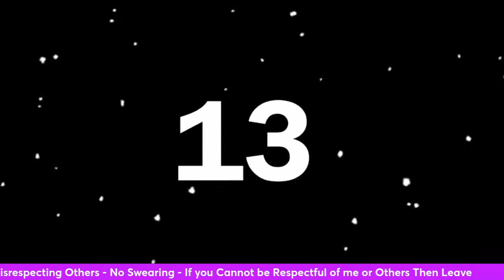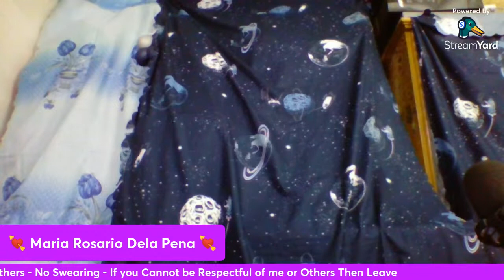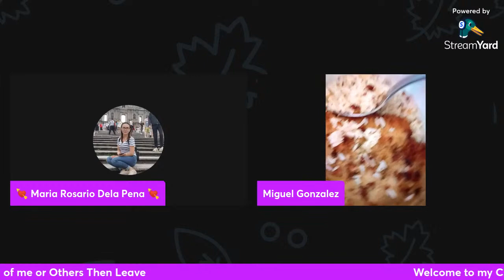LIVE "HOW DO I DEAL WITH FRUSTRATION AND IRRITATION? /Maria Rosario Dela Pena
ITS new day,Another Vlog, New Recipe,Please watching my vlog for today about my daily routine if u dont have work grave some seafood and very cheaper one of the place here in macau barra
I hope you enjoyed to watching my new upload
Postal code:99978
Country:MACAU City:MACAU

 @Rhyzie Borz
 @Eve Calma
 @BALL LIFE
 @MommaSon D
 @Elena benamira
@Mommy Lyn (Cheers Tv)
@Angie Drew
@Toob Caster
@Marz drum
 @Akang Lebz
@Mayora and Friends
 @Mamala Newyork
@SheShey Frans
 @I don't care
@Qya IG
 @Curt P
 @Heide ASMR
@Gatangsa TV
 @Glory Mcnay
 @Bessy Joice
@The O Show
@Sheryl Belgium
@Kenny Konjo
@FPV DR3
@James Hardy1
@Raheem Brown
@Wandering Lost
@This is Steph
@Brett Glasow
@RC DR3
@Pinay wais in USA
 @Chatterbox Mumsy-UK
@Chris S
@basatino bas
@Filipina Raquel Delos Santos
@BigKevin Media
 @OEstmark Family
@Chef Jack's Food
@Martina's Journey
 ‎@David and Mercy Whipple
 @Northwoods Peach Tree
@7 Way 2 Love
@Mike Whitcomb
@hulk hulk tv
@Deborah Orat
@𝕲𝖗𝖆𝖈𝖊 𝕲𝖆𝖑𝖆𝖗𝖈𝖊
@ADAM Randal
l __________________________________________________________________
🎶MUSIC🎶
PLUCK IT UP TROPICAL ISLANDS
 SUMMERPLANS BEAUTIFUL

 THIS IS NOT SPONSORED * based only to my daily routine and my personal using not promoted